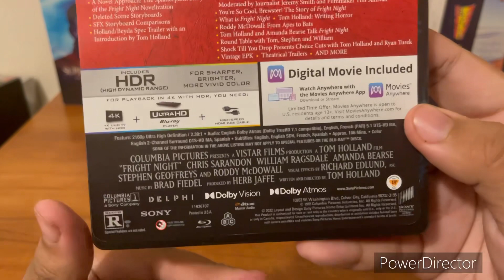FRIGHT NIGHT 4K STEELBOOK UNBOXING